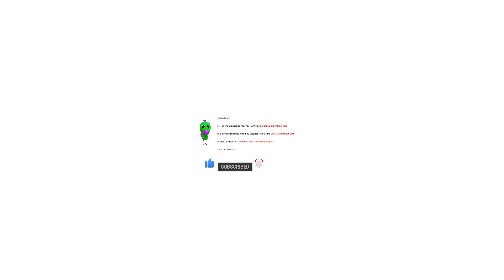Find Hidden Baby Opila Bird in 360°/VR! Garten of Banban 3!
Hi, friends! I'm LORI 360 VR! I create funny videos with different interesting panoramic backgrounds, characters, 3D objects.